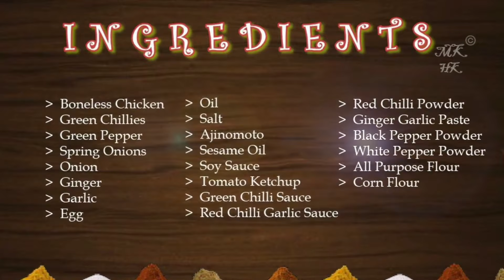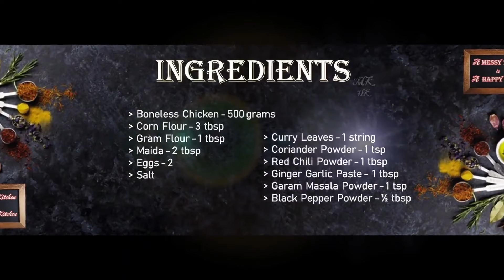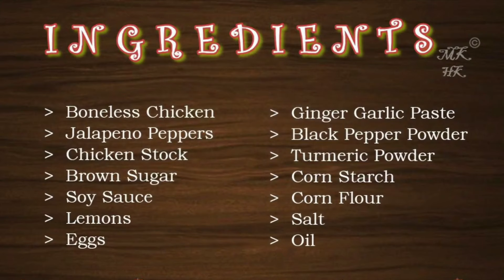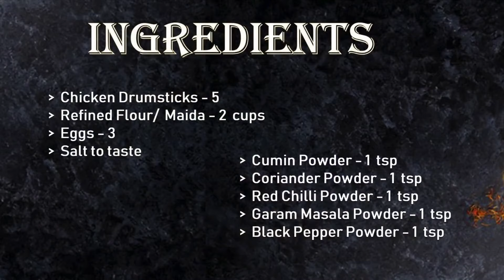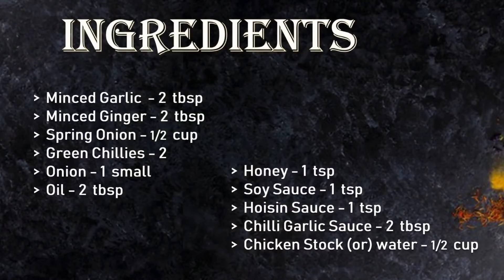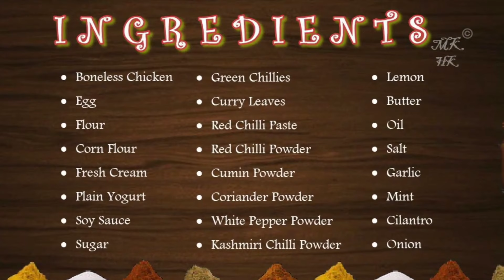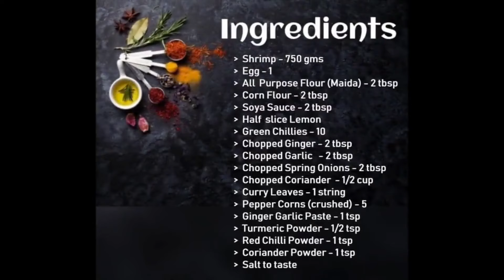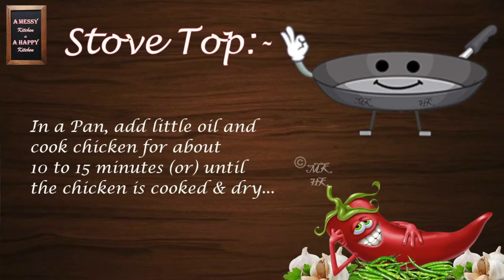10 Easy, Quick, and Tasty Appetizer Recipes | Ten Recipes in One Video for Beginners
Check out our 10 appetizer recipes, an easy step-by-step process for beginners.
Many of us love to eat appetizers/starters and the first one we order when we go to a Restaurant.
Here are some easy recipes for you where you can just cook in minutes in your Kitchen and enjoy at your home especially in the Pandemic

🎥 For more recipes, visit our YouTube Channel 🎥

Also, Stay Home & Be Safe!!

Happy Cooking!!
❣❣MK HK❣❣